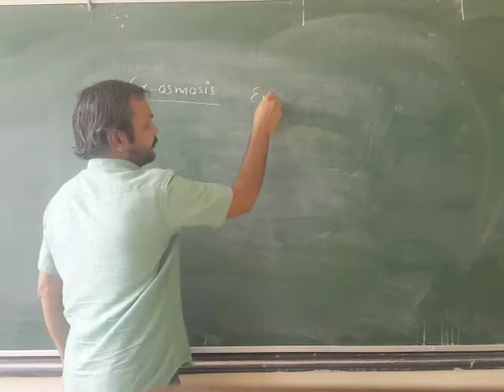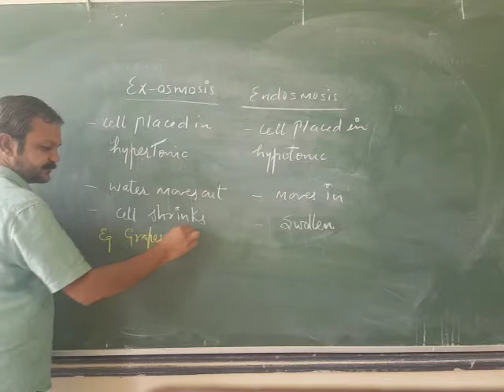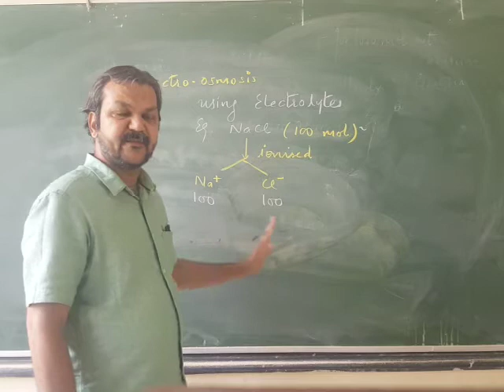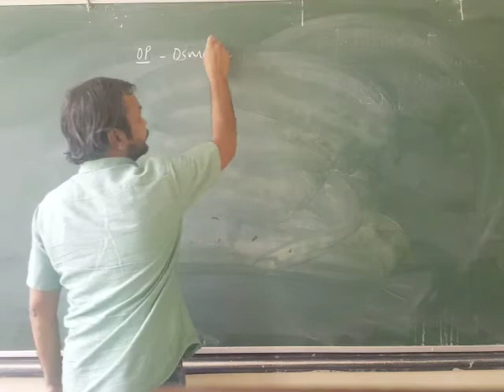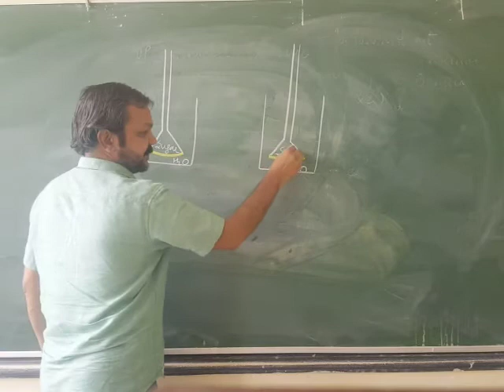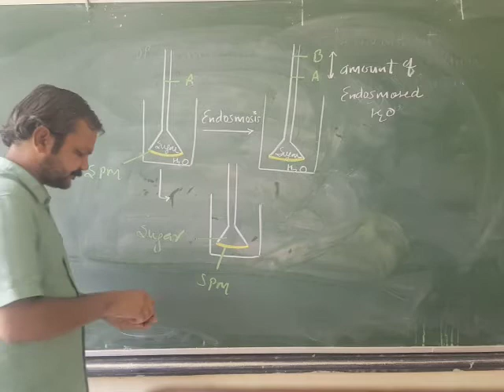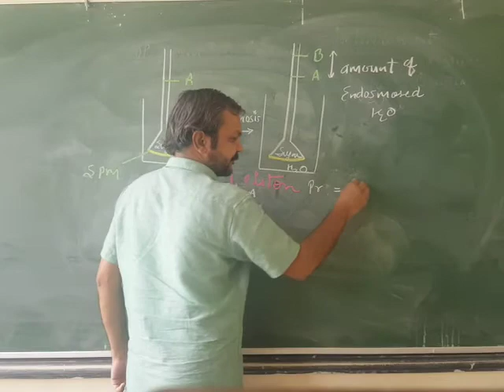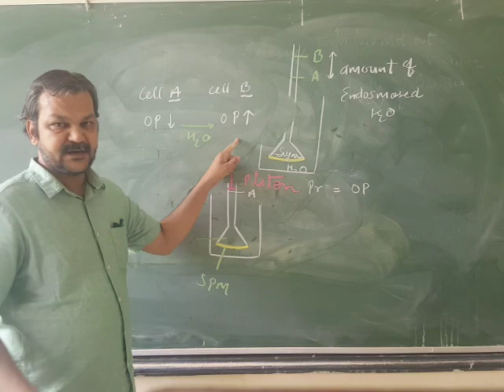Water relation III year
Osmosis